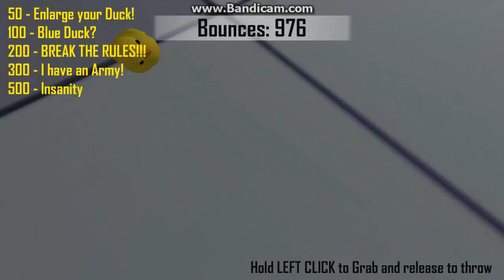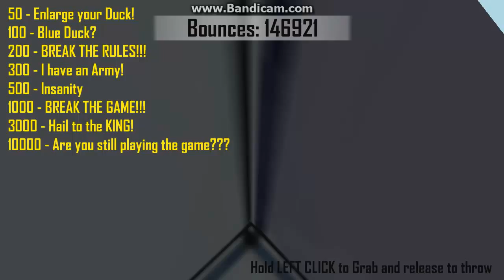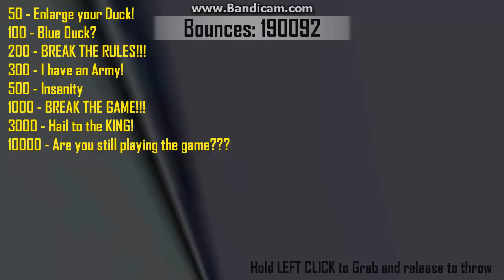El poder de los patos -cuack-